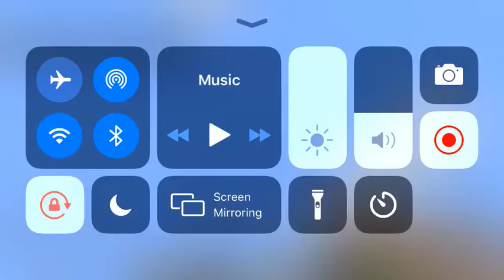Larry.exe all phases in MC